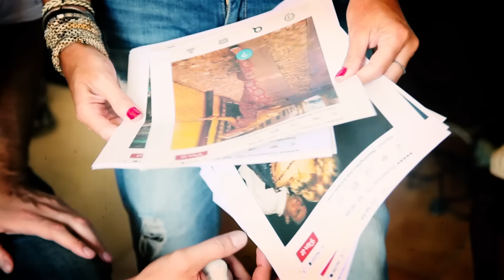Cansu Kurtcu - Ne Değişti Ki (Versiyon)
Cansu Kurtcu  - NE DEĞİŞTİ Kİ (2015 / DOKUZSEKİZ MÜZİK)

Düzenleme: Fettah Can
Fotoğraflar: Lara Sayılgan

Cansu - Ne Değişti ki

Yorgunum yorgun uyandım bu sabah
Geceden kalma bir halim var
Aradığım hiç kimseden ses yok
Nedense herkes kapı duvar
Eski bir alışkanlık mı yalnızlık
Bu yalan dolan
Nereye kadar

Boşver zaten ne değişti ki
Senden sonra her şey berbat
Boşver zaten ne sanıyordun
O yolun yolcusu değil mi hayat